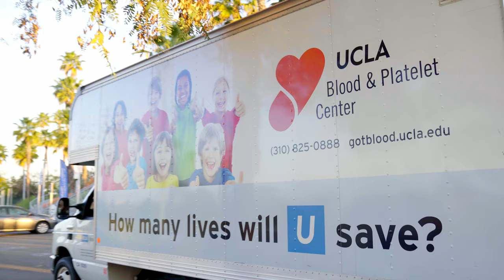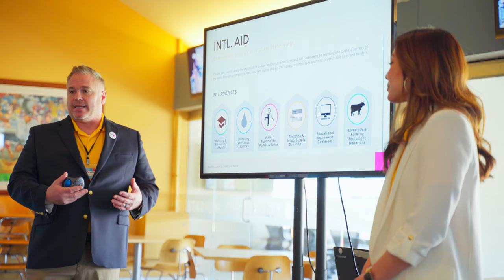Los Angeles Mega Blood Drive 2022 Recap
The Intl. WeLoveU Foundation organized a mega blood drive with support from WSS, UCLA Health, Houchin Blood Bank, Huntington Hospital, and Dunkin’ at Dodger Stadium on March 13, 2022 in Los Angeles California. Athletes and healthcare professionals speak about the life-saving work of volunteers whose donations will save up to 1,400 lives in Orange County.